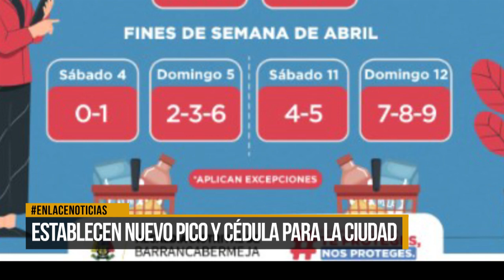Establecen nuevo pico y cédula en Barrancabermeja